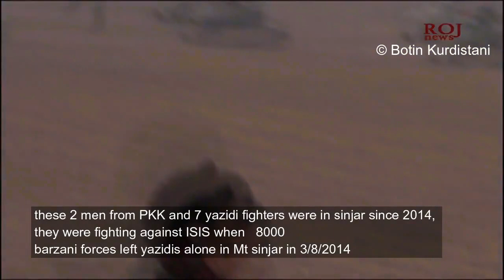kurdish barzani forces killed 10 yazidi fighters in sinjar 4/3/2017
BREAKING Shocking new footage was posted online via twitter showing kurdish barzani KRG forces
Masscare (against yazidis) in sinjar on 4/3/2017
New Clip video shows barzani forces (peshmerga) using US, German, French heavy weapons against Kurds and yazidis community in Mt sinjar in iraq .
They killed 10 yazidi local fighters in barbaric way exactly same way that ISIS used to killed civilians in Iraqi city Tikrit.
Yazidi fighters were formed in sinjar soon after 8000 kurdish barzani peshmerga fled from sinjar and left yazidis for ISIS in 3/8/2014.
In the statement the journalist says:
“we are calling UN,Amnesty international , human right watch for immediate investigation on this massacre in Sinjar by Iraqi Kurdish Barzani forces against yazidis”.

“we are calling US,GERMAN ,French government for immediate investigation as barzani forces used German, French, US weapons against Yazidi fighters in Sinjar Mountains.
. “we are calling US ,Germany,France,when you gave these heavy weapons to
barzani KRG forces didn't you tell them to not use in a barbaric way?
didnt you tell them not to use on his own people “?.